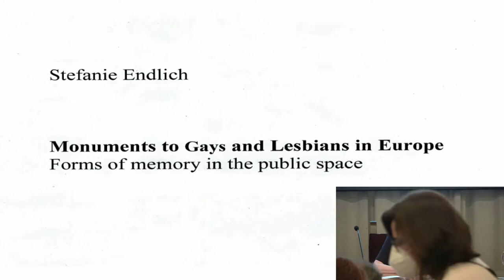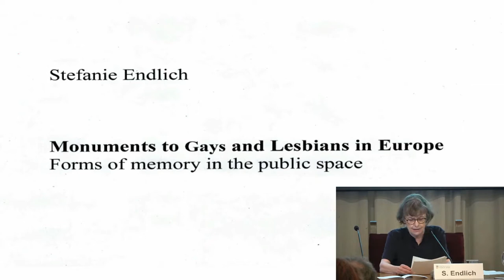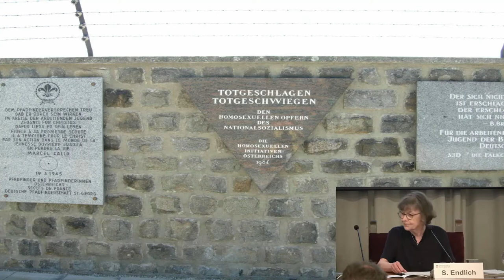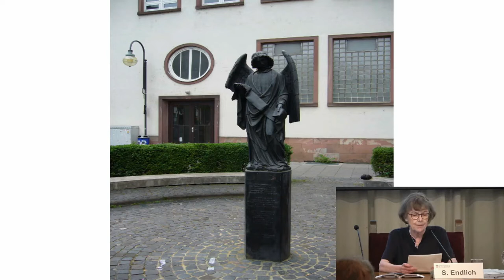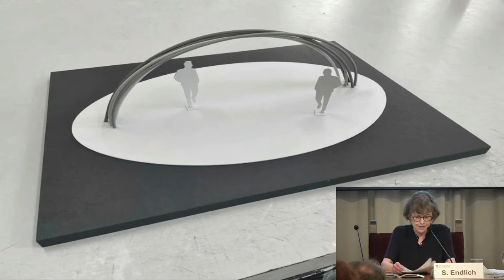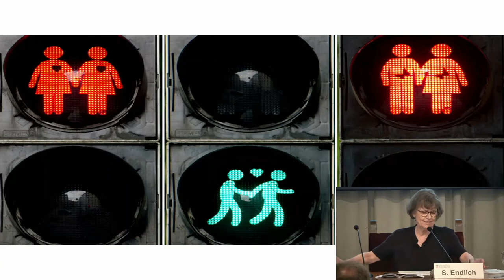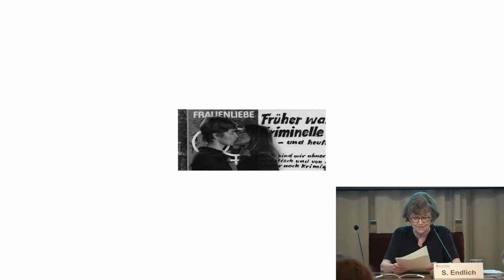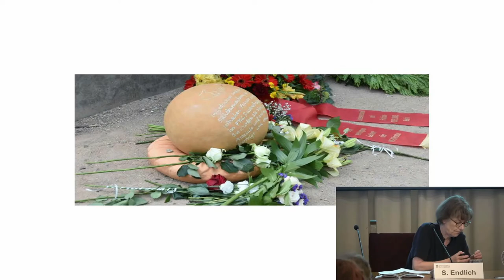Stefanie Endlich: Monuments als gais i lesbianes a Europa. Formes de memòria a l’espai públic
Conferència inaugural
Modera: Jordi Guixé, director de l’EUROM

Stefanie Endlich explica el procés creatiu d’alguns dels monuments i memorials més notables d’Europa. Alguns recorden les persones homosexuals que van ser víctimes de la persecució del règim nazi. D’altres sorgits del compromís dels moviments gai, lesbià, transgènere i bisexual amb la igualtat de drets i el seu reconeixement social en el passat i en el present.

La conferència aborda l’aspecte estètic d’aquests monuments i també se centra en el seu procés de creació: d’on sorgeixen aquestes iniciatives? A quins problemes i conflictes es van enfrontar? Quins debats van acompanyar la seva realització?